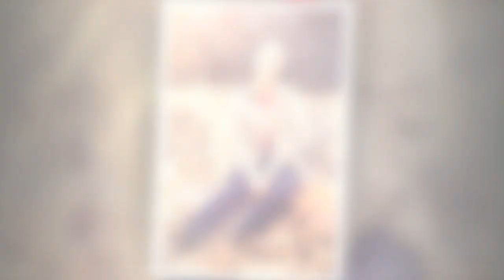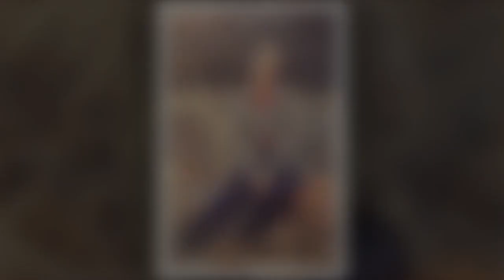Helen Flanagan explains engagement ring despite break-up